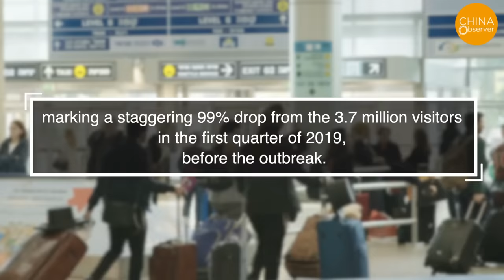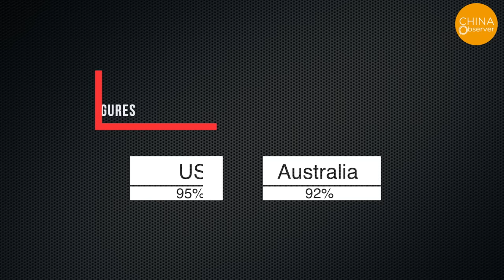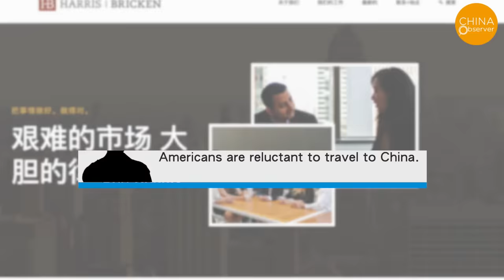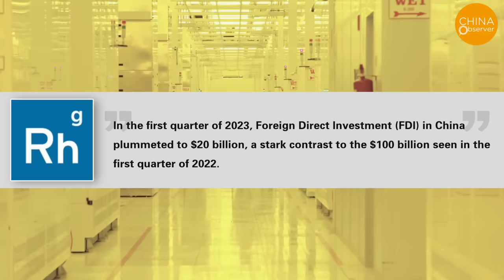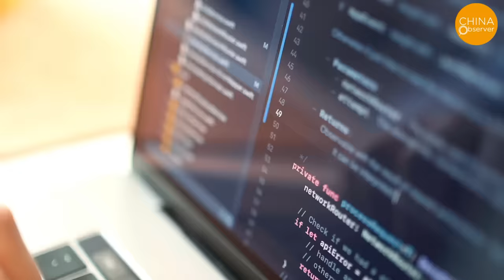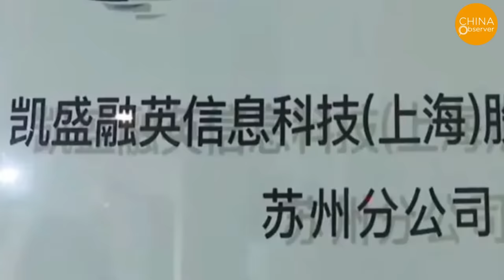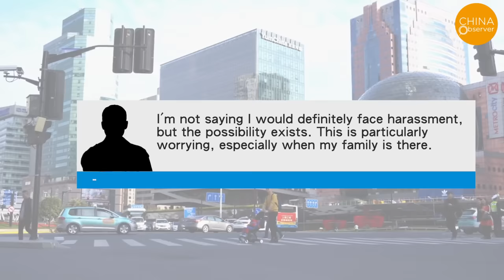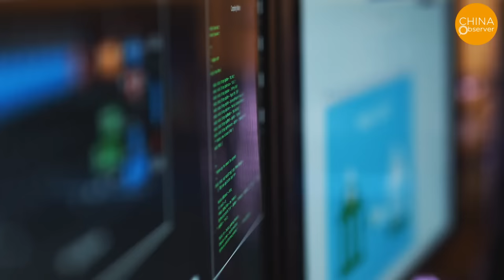China’s Overseas Tourists Plummet by 99%; Xi Jinping’s Chinese Dream Is Shattered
After the pandemic, China witnessed a dramatic shift in its tourism landscape. In the first quarter of this year, Chinese travel agencies accommodated only 52,000 inbound international tourists, marking a staggering 99% drop from the 3.7 million visitors in the first quarter of 2019, before the outbreak. Of these 52,000 tourists, half were from Hong Kong, Macao, and Taiwan. Tour groups from Europe and America have almost vanished. A Wall Street Journal report on 3rd August said, “As interactions between China and Western countries decrease, the narrative of long-term decoupling will become more pronounced.”